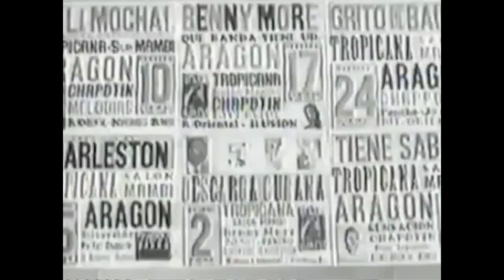El Bárbaro del Ritmo a 60 años de su muerte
A 60 de su fallecimiento, el inmortal Benny Moré, continúa como el indiscutible Bárbaro del Ritmo y en el cénit de la música popular cubana.